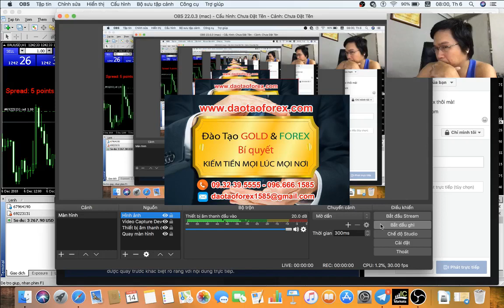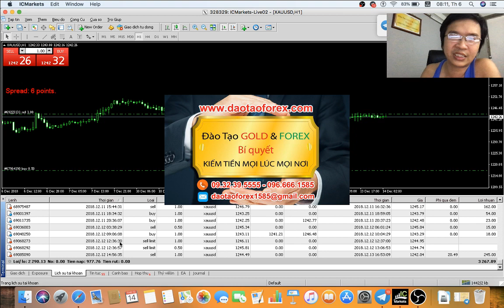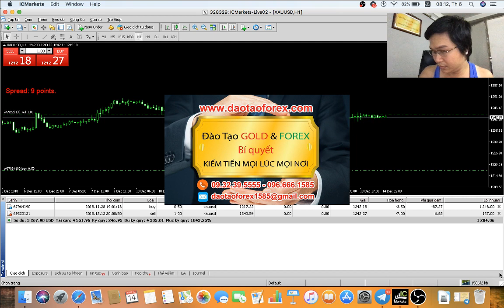ĐẦU TƯ FOREX TOÀN THẰNG CHÉM GIÓ, GIỎI THÌ CHỨNG MINH ĐI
Thị trường Forex hiện này nhảm nhám các thánh chuyên gia Forex chém gió, đủ thể loại để vần đề về thị trường Forex, xong thực tiễn thì có được bao nhiều người giám chứng minh giá trị thực của thị trường Forex.

Vậy giá trị thực của thị trường Forex là gì?

Giá trị thực của thị trường Forex chính là những giao dịch Forex live trực tiếp trên tài khoản của các thánh chuyên gia Forex này, không những phải chứng minh bằng tài khoản giao dịch Forex live mà phải chứng minh bằng tài khoản giao dịch Forex của chính các thánh chém gió này.

Có làm được như vậy mới gọi là giá trị thực tiễn trên thị trường Forex này, và đó chính là cơ sở để đánh giá trình dộ, kiến thức Forex cũng như giá trị đầu tư sinh lợi nhuận của chuyên gia Forex đó trên thị trường.

CHUYÊN GIA FOREX NHỮNG KẺ TỰ PHONG ĐẲNG CẤP QUỐC TẾ

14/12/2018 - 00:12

Còn không làm được thì đừng chém gió, đừng tìm cách la liếm che đậy giá trị tào lao của mình để làm hại nhiều nhà đầu tư Forex khác, đừng vì miếng cơm của mình để hại các hoàn cảnh cũng như ước mơ của nhà đầu tư Forex khác trên sự ngu dốt tự phong cho bản thân là chuyên gia Forex, hay quản lý quỹ cũng như nhiều năm kinh nghiệp trên thị trường Forex.

Đã đéo thể giao dịch Forex thì đừng có lừa đảo bằng cách sử dụng tài khoản demo, hay dùng tài khoản của khách hàng mà bản thân các thánh chém gió chuyên gia Forex này, sủ dụng hình chụp để lừa đảo những nhà đầu tư Forex khác bằng hình chụp tài khoản demo hay tài khoản của khách hàng để PR cho sự dốt nát của mình để đi lừa đảo.

Tại sao bọn chuyên gia Forex này nói rằng chúng đủ khả năng giao dịch Forex, xong thực tế đã bao giờ bất kể một nhà đầu tư Forex nào thấy được các thánh chém gió chuyên gia Forex này giao dịch Forex trực tiếp trên tài khoản của chúng, cũng như chúng chứng minh những gì chúng nói với nhà đầu tư Forex, hay chỉ được nghe những gì chúng nói như thành như thánh.

Hãy chứng minh những gì mình nói, chư đừng nói giỏi hơn những gì minh không thể chứng minh, vì đơn giản trước sau gì cũng lòi ra toàn bộ sự thật
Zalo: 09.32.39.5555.